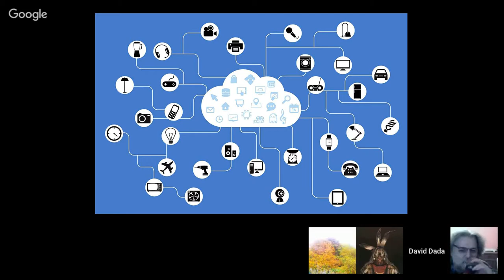Petits, nous imaginions le futur autrement - Dada, Bubbles, NJ et John